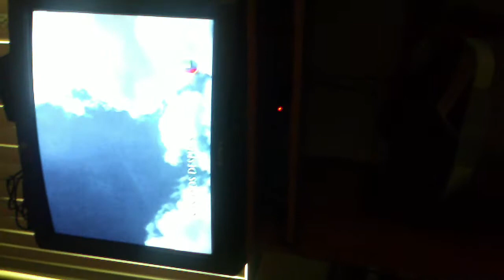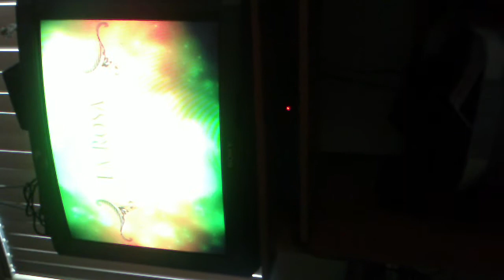Jenny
rosa de guadalupe